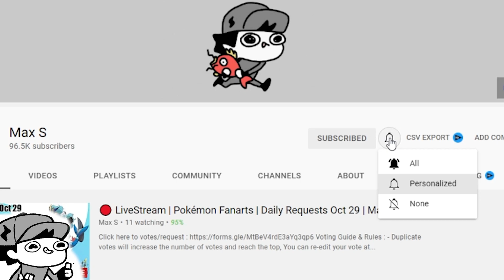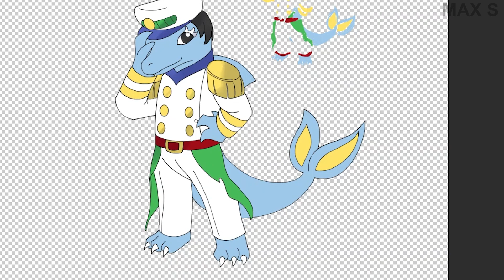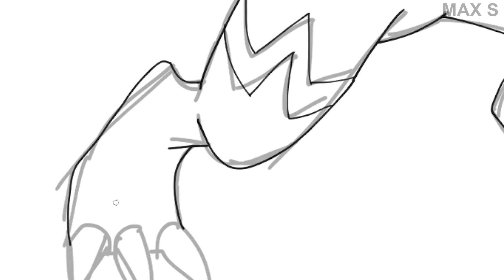Fan Requests Nov 3 : Zoroark + Zeraora | Pokémon Fusion | Max S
In this video :

0:00 Intro
0:49 Zeraora + Zoroark
1:41 Headcrab (Pilot) + Orbeetle + Garchomp + Gallade (Mech)
2:34 Bulbasaur Water/Electric Type
3:26 Piyapat Aiyamart As A Pokemon